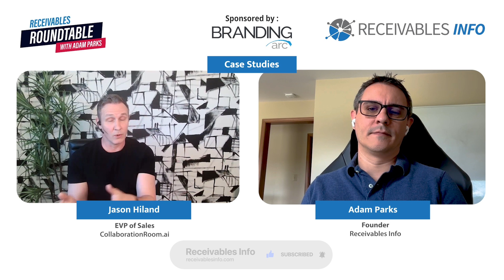CollaborationRoom.ai | Jason Hiland talks about supporting a remote call center workforce | Ep 183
Tune in for a chat with Jason Hiland, EVP of Sales at CollaborationRoom.ai, about facial recognition technology for supporting remote call center workforces. Jason shares unintended benefits of having this technology deployed, layered security protocols, and WFH case studies.

Learn more with this week’s Receivables Roundtable hosted by Adam Parks!

Have an idea for an episode or want to appear on a Receivables Roundtable video?